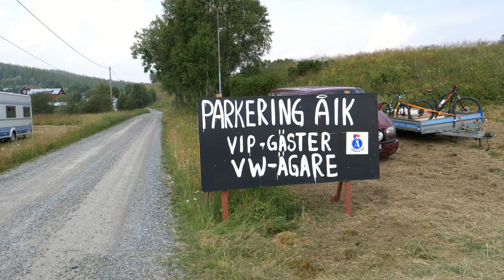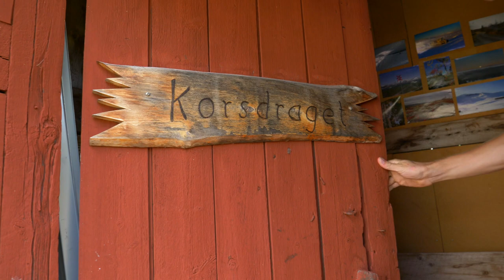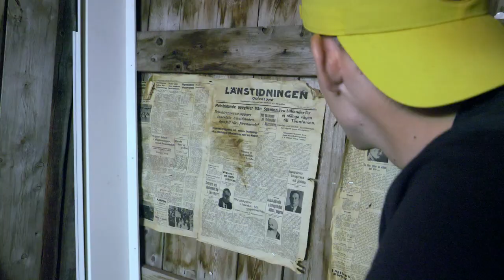Training camp with Åsarna IK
Träningsläger med hemmaklubben Åsarna IK i Ljungdalen.

musik

Be With Me by Markvard @markvard